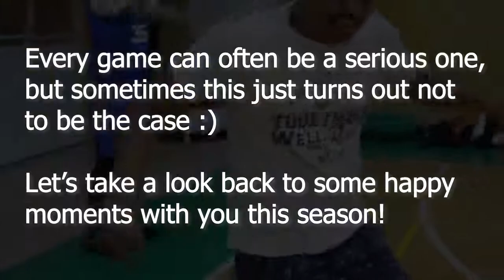ASBL SEASON 5 BLOOPERS